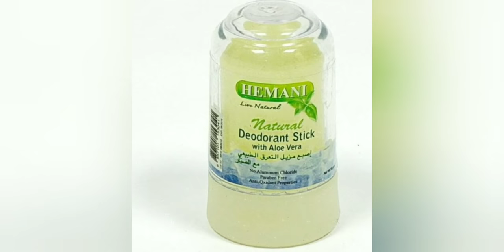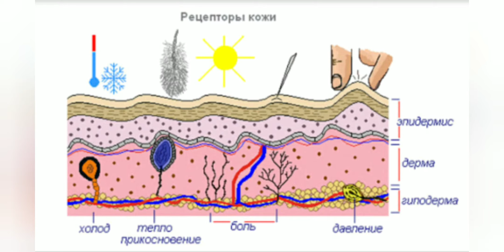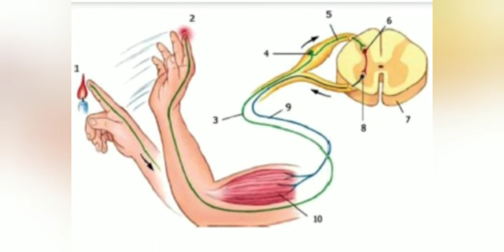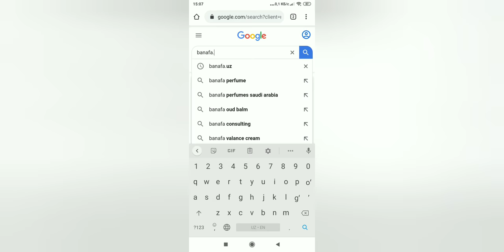Alunit toshi Deodoranti tabiiyi mahsulot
BANAFA UZ